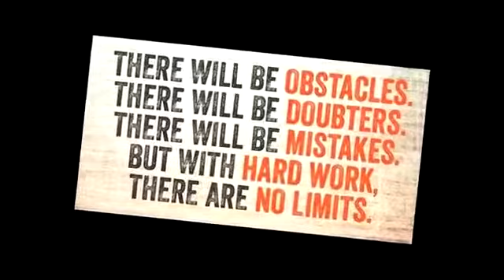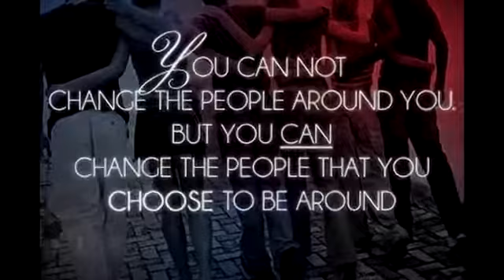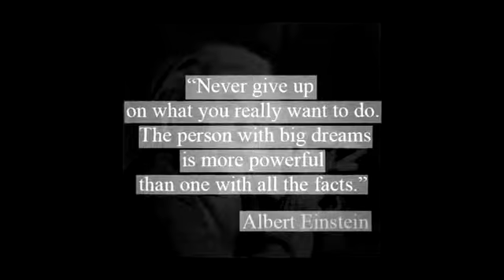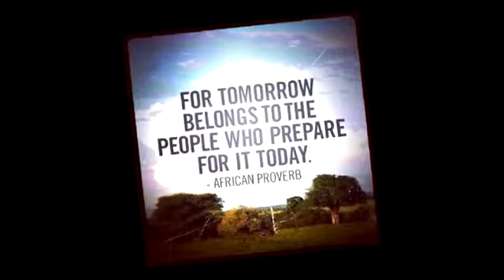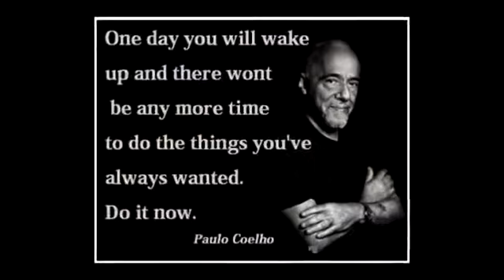LeJoySolutions' Live on Las Vegas TV